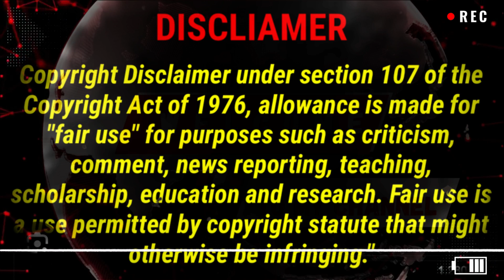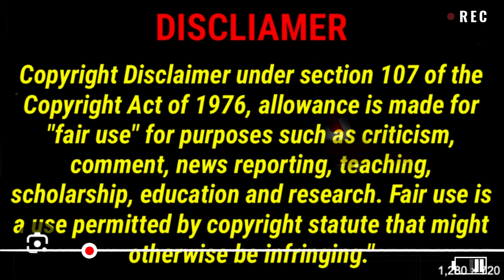EXHIBT OR NON-EXHIBT SLAVE MASTER SYNDROME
Our Cultural News Influencer Channel recently covered the ongoing discussion sparked by Dr. Umar's comments on 'The Breakfast Club.' He suggested that Black individuals who support Trump may exhibit characteristics of 'Slave Master Syndrome.' This term describes historical oppression's psychological, behavioral, emotional, spiritual, and economic impacts. It can lead to low self-esteem, anger, and internalized racist beliefs. The legacy of slavery involved extracting labor from the entire slave community, regardless of age or health.
Additionally, it perpetuated a mindset that emphasizes altruism, sympathy, and kindness in contrast to the master mentality's values of pride, leadership, and endurance. Your thoughts on Dr. Umar's statement are crucial to us. We'd love to hear your opinions in the comments section below.